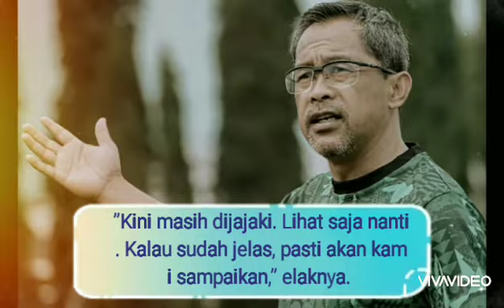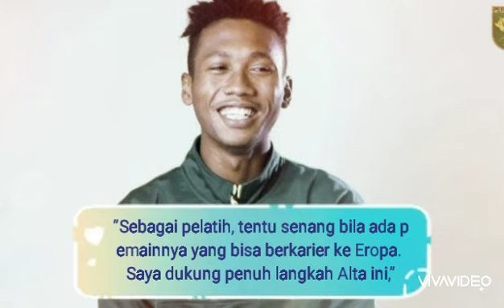LARIS,2 berita Persebaya terpenting! pembicaraan akan dilakukan antara klub peminat dan Persebaya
2 BERITA PERSEBAYA TERPENTING! PERSEBAYA PASTIKAN KEJELASAN ALTA,KARENA MASIH PEMAIN PERSEBAYA